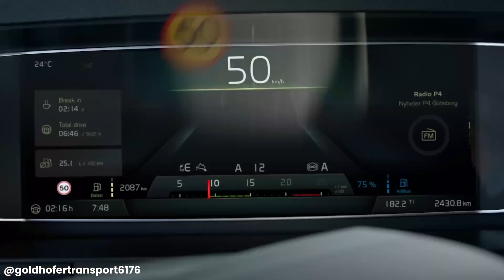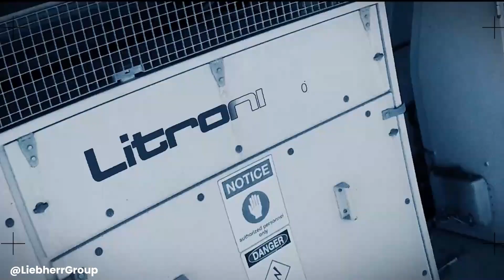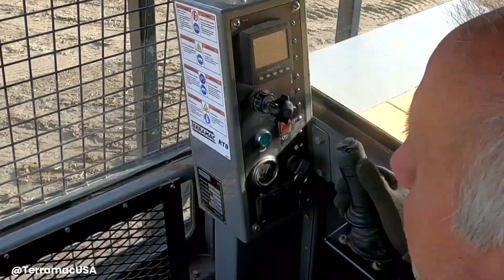Incredible Heavy Machines You've Never Seen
Guys, have you ever wondered how whole trees are moved or how the toughest mountains are carved out? The heavy machinery that we will see today are true masterpieces of engineering, designed to perform tasks that seem impossible. From gigantic excavators to industrial robots that handle tons of metal, these machines represent the pinnacle of innovation and technology in their fields. That is why today in luchosback we will see the 50 most incredible heavy machinery in the world.

This Video researched by: Mr. John
Address: Ohio, United States
Geographic coordinates: N 42 000´, W 84 049´
Birthday
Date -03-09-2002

►AI Tech is a place to help you discover great things about technology in the field of agriculture, livestock technology, processing technology and food processing technology, etc.